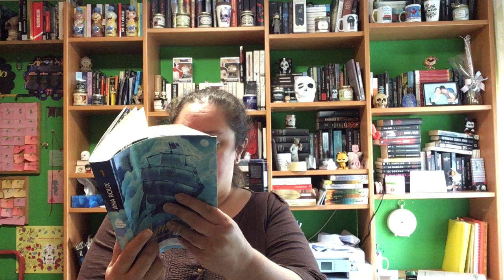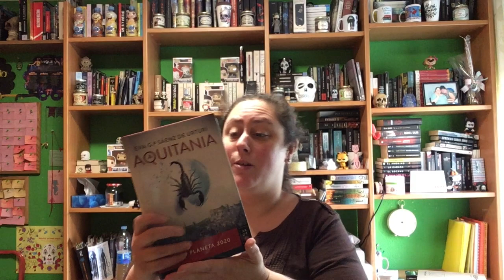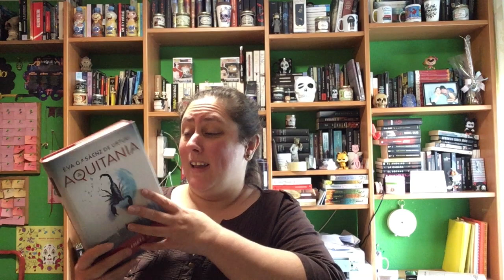Wrap Up febrero 2021